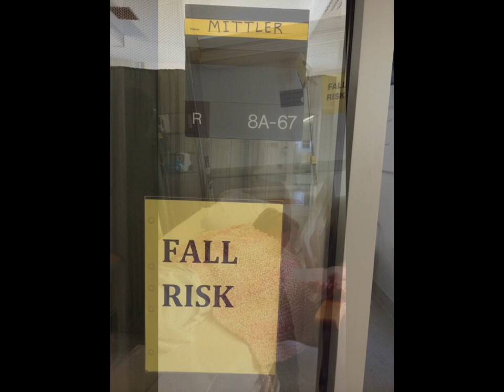Molly Mittler's A Day in the Life of Someone with a Brain Injury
I started my first year at Barnard College in the fall, but just three weeks in I had to go on medical leave. I had a seizure while crossing Broadway on my way to speak publicly. I got a severe brain injury and had to go on medical leave for the remainder of the year.

The pictures are from my current brain injury and the music is performed by an ensemble I was a part of.

Freshman at Barnard College of Columbia University
Agawam, MA

At Marasco & Nesselbush, our unwavering commitment is to quality legal work, attention to detail and extraordinary results.

Marasco & Nesselbush Personal Injury Lawyers

231 Old Tower Hill Road #206,
Wakefield, Rhode Island 02879
CGR9+RR Wakefield, South Kingstown, RI

You can find us at the following location:
685 Westminster St.